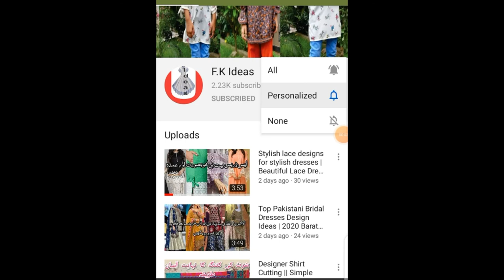Latest and Easy Neck Designs for Kurti Cutting and Stitching | F.K Ideas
How to make basic neck designsAslam o Alikum,
Friends, in this video, I will tell you, how to put perfect placket /Ban in a shirt.
perfect placket .i am going to tell you the easy way..you can make it in ladies kurti.gents also make it in kameez and designers use it in good condition.Agar ap ka coller aik side sy bara ho jata hy ya silai k duran ap ka kapra silai sy niklta hy aur coller attach karny main problem ati hy o is video k sath ap ki sari collar ki problems solve ho jayengi.
How to make perfect placket easy way Ladies shirt cutting and stitching
coller cutting
ban cutting and stitching
placket cutting and stitching
Ladies cutting and stitching
Designer neck design
Elegant  neck design
Galy ki kurta patti
How to make basic neck designs
Button pati making at home
How to make kurti neck designs
Round flat collar easy stitching for biggners
Perfect round flat coller easy stitching for biggners
round flat ban patti easy stitching for biggeners
How to make perfect placket
neck design for formal kurti cutting stitching
basic neck design utting stitching
Top class Stylish summer neck design 2020_21
The latest design
Lawn kurti neck design
Cotton shirt neck design
galy ka design banany ka tareeka
Galay ka design kesy banain
Perfect and easy coller neck with v placket
Round coller size measurement and cutting with stitching
Tips to attach coller
Neck  tutorial
Neck design tutorial
Easy tutorial of cutting and stitching
Easy sila
cutting stitching in urdu
cutting stitching in hindi english

Tabeez patti
Kurti coller neck designs in very simple way cutting and stitching
The easiest way to make placket for biggners